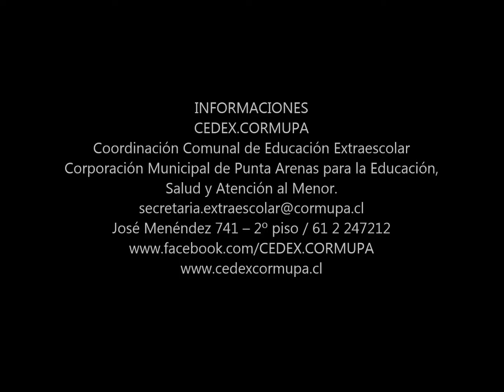AUDICIONES 2015 2º CICLO BÁSICO GRUPO DANZA ESCUELA ARGENTINA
2º GRUPO DE DANZA ESCUELA ARGENTINA

AUDICIONES EN VIVO 2015 - 2º CICLO ENSEÑANZA BÁSICA.
XXII FESTIVAL FOLKLÓRICO ESTUDIANTIL EN LA PATAGONIA.

SEDE:
ESCUELA ARGENTINA